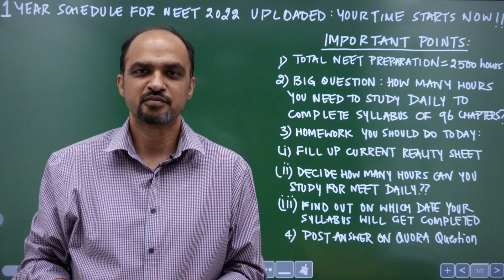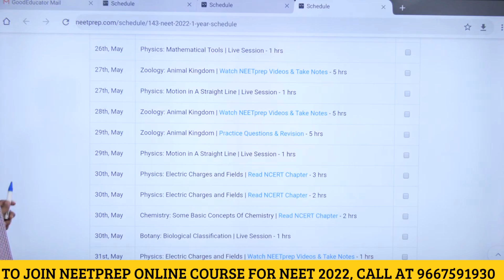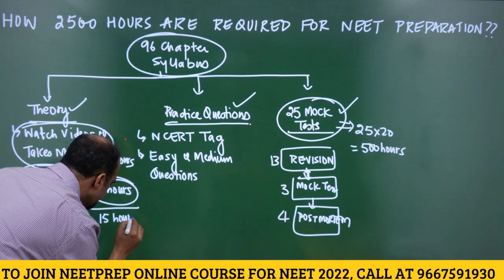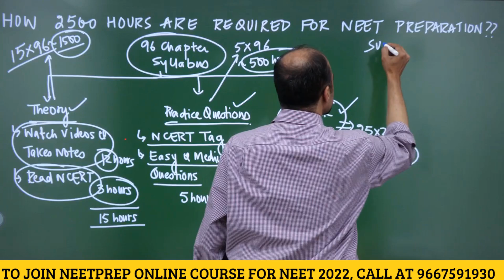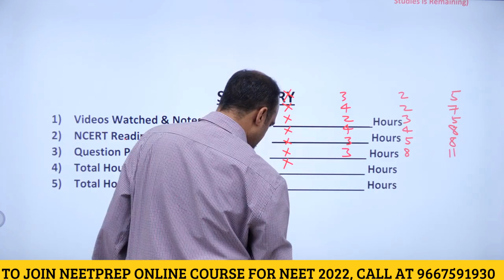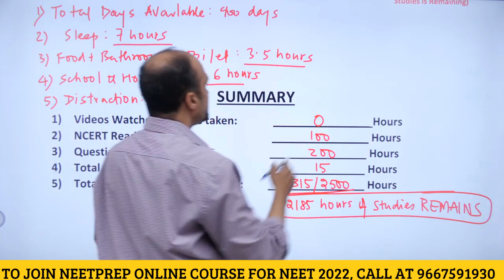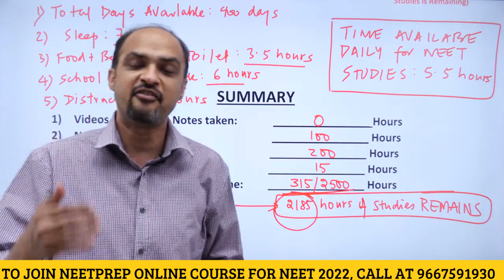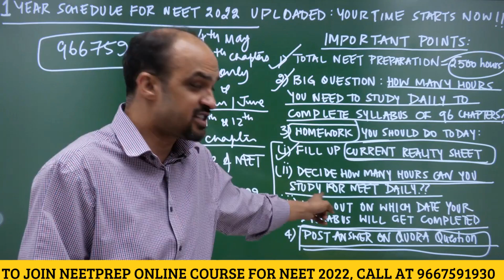SUPER CONFUSED about HOW to Start Preparing for NEET 2022? Watch Video till the END!!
1) PDF of 1-year schedule for NEET 2022 & CURRENT REALITY SHEET has been UPLOADED on NEETprep Telegram Channel
2) Link of Quora Question where you can answer the question Kapil sir asked in the video
4) If you want to talk to Kapil sir to understand how you can CRACK NEET 2022 using NEETprep Online Course, call or send Whatsapp at
6) Send Whatsapp to Manish sir on the number 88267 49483 if you want to attend ZOOM Call with Kapil sir. Right now, this is ONLY AVAILABLE to students WHO have joined at least one  NEETprep Course for NEET 2022.